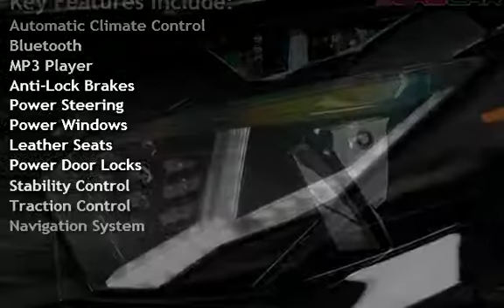2015 Lamborghini Aventador LP 700-4 Roadster ($531,545.00 M.S.R.P.) for sale in COSTA MESA, CA